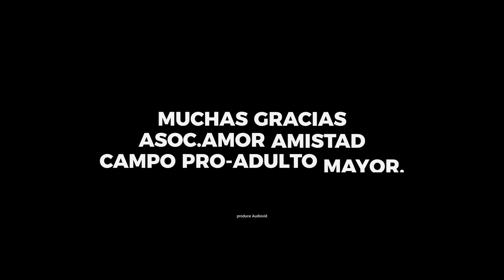FELIZ DIA MAMA OLIVENSE-PARQUE PRO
RENALDO VILLEGAS N. y su caravana viene homenajeando alas mamás olivenses con el respaldo de muchos colaboradores.